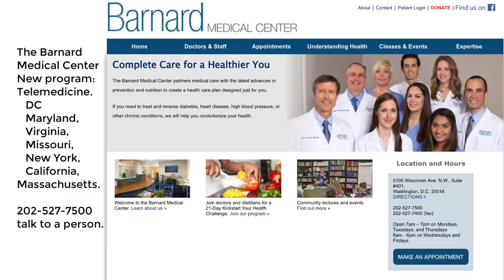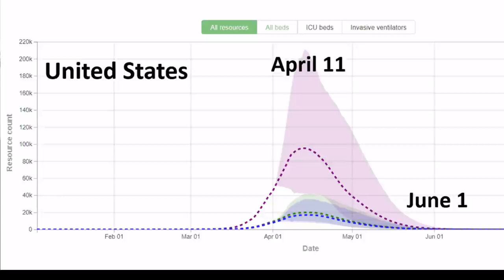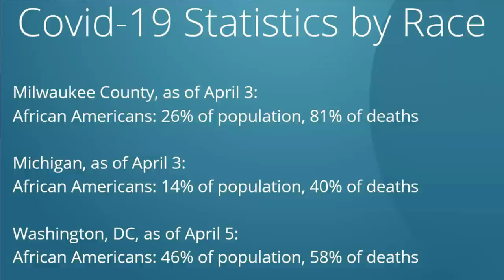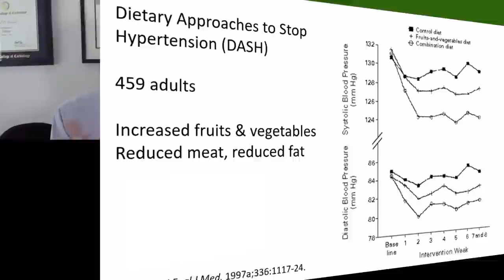Dr Neal Barnard - COVID- 19: Straight Talk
The Focus of this program is COVID-19 - Straight Talk.
With Dr. Neal Barnard

The Barnard Medical Center
Telemedicine.

  DC,
   Maryland,

   Virginia,
   Missouri,

   New York,
   California,
   Massachusetts.

talk to a person.

How does the virus spread?
 When will we hit the peak of the curve?

Reassortment - Mixing of the genetic material of a species into new combinations in different individuals.

Don’t all infections and  viral pandemics come from animals crammed next to each other?

Share with us what PCRM is doing to respond?

Salmonella species are intracellular pathogens; certain sero types causing illness.

Are there scientists in the greater community calling to dismantle factory farms in the wake of coronavirus?

Why has the media and health professionals not highlighted the importance of a good diet and exercise as a way to reduce the severity of the symptoms?

This virus seems to produce a lot of mucus.

What foods can exacerbate the formation of mucus.

With the only symptoms being extreme tightness and extreme difficulty breathing, what would you recommend the most to help clear airways?

Do people who recover from a serious case that needed ventilator assistance have full lung function?  Or will they always be compromised?

Interviewed LaRay Seier.
Whole family plant based in the same house got COVID19.  Grand Mom didn’t - she is O positive, and the rest of the family who did.. is blood type A blood. Have you seen this?

Once a person has had COVID-19, can they get it again?  There seems to be massive confusion on this.

People who eat SAD vs Plant based… do you think someone who is plant based will have a better chance?

Does a plant based diet make a difference to the likelihood of getting the virus and to recovery time?

Does WFPB lifestyle that reduces inflammation reduce adverse COVID19 etiology and outcomes?

Do high inflammation markers correlate to cytokine storms and/or death with COVID19?

Cytokine release syndrome (CRS) or cytokine storm syndrome (CSS)
Occurs when large numbers of white blood cells are activated and release inflammatory cytokines, which in turn activate yet more white blood cells.  Severe cases have been called cytokine storms.

Who are people who will have high inflammation markers?

C-reactive protein (CRP)
CRP is synthesized by the liver in response to factors released by macrophages and fat cells (adipocytes).

CRP binds to the phosphocholine expressed on the surface of dead or dying cells and some bacteria.

Allicin
Produced in garlic cells, allicin is released upon disruption, producing a potent characteristic scent when garlic is cut or cooked.

Is it too late for people to change their health and go plant based to help with this pandemic?

What should we be focused on to stay healthy!
Avoid animal products
Favor high fiber foods
Keep oils low
Avoid sugar and chocolate

Minimize caffeine and alcohol
Take a B vitamin daily

Exercise
Get plenty sleep
And get some sunlight

Do we have to worry about our fruits and vegetables being contaminated and the availability of them over the next few months?

Are there any specific foods, supplements or behaviors that we should be doing besides sleep, exercise and eating plant based?

What about taking Zinc, Vitamin C and or D??? … will these help to ramp up our immune system and support our respiratory health?

A listener asks...Will coconut water works since it’s  anti-viral?

What about masks?
Should we be wearing them? How effective are they?

Are anti-inflammatory medications causing complications for those who get the virus?

How soon will this be over? And what will it look like going forward? Will we ever be safe? Is there going to be more waves of this coming through?

5 essential grocery store grabs during the pandemic?

Frozen vegetables
Dried grains and beans (like rice, quinoa)
Dried beans/legumes

Fresh produce
Canned products (watch salt, BPA free)

What are 5 things I can do right now to make a difference?
Clean out your home and make it your wellness center.

Get rid of all animal and processed food products.
Fill your home with whole foods that are plant based.
Find  a few recipes that look good to you and make them.
Learn how to cook.
You should be at home anyway.  Learn some new skills.
Lots of cooking videos…

Exercise
Be inventive
Get in the sun if possible when exercising

DoYoga with me.com

Plan your day.  Make a schedule.
Be consistent...and it will help build your immune system so if you do get it… you will be able to fight it!